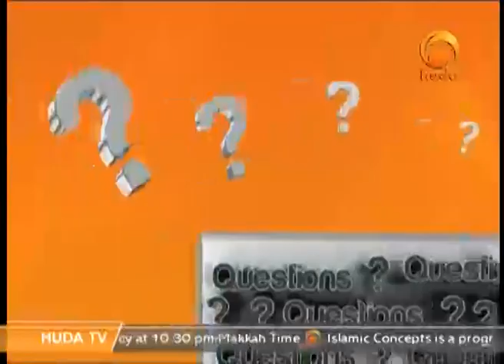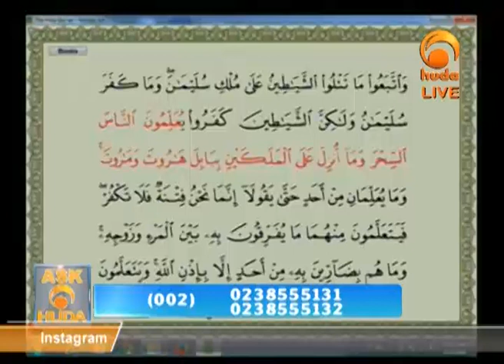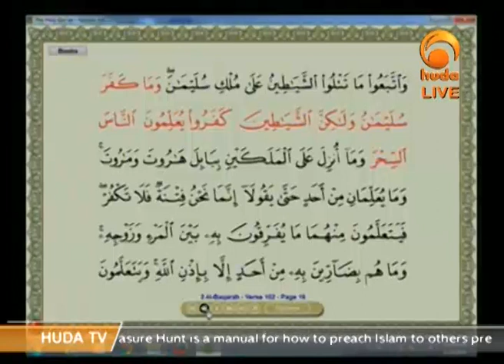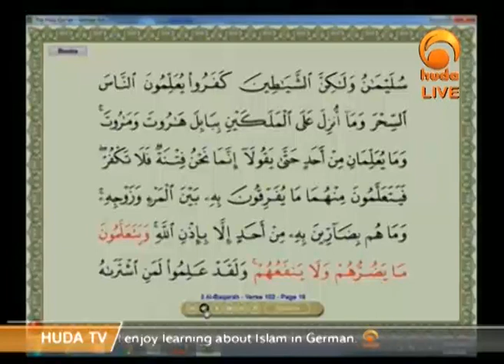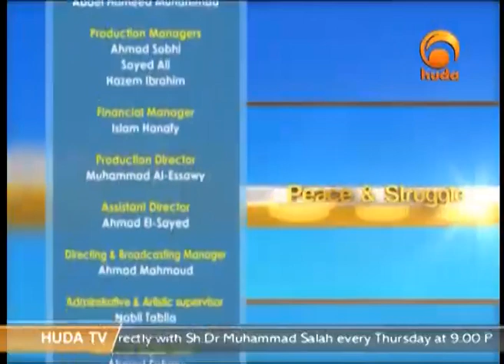Ask Huda Feb 14th 2016